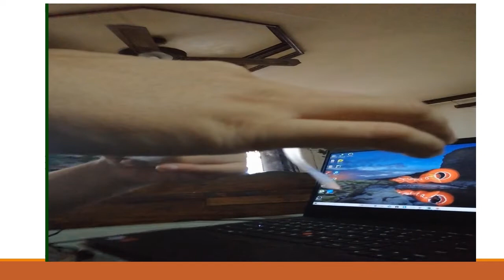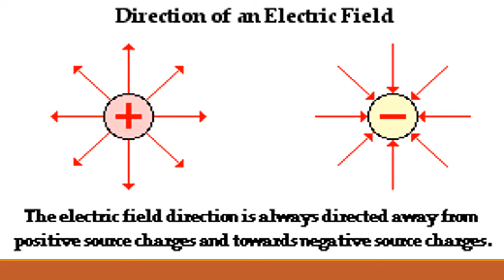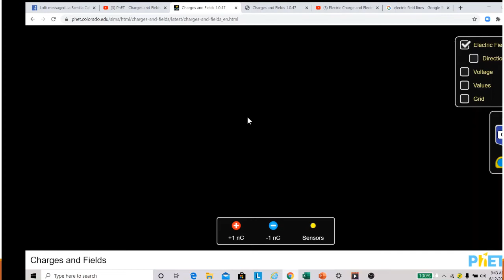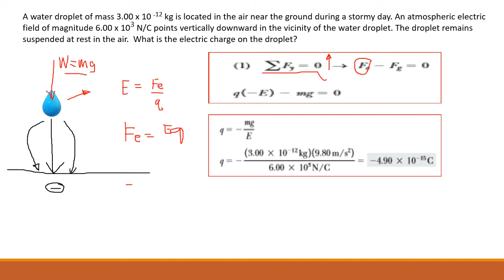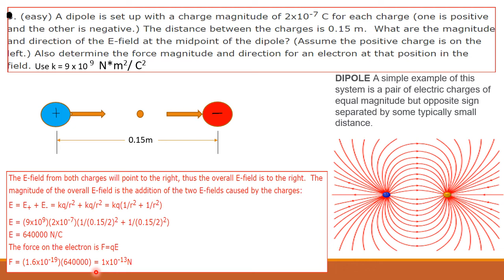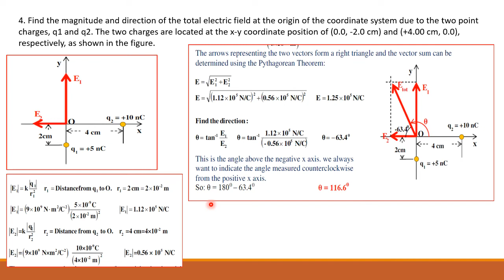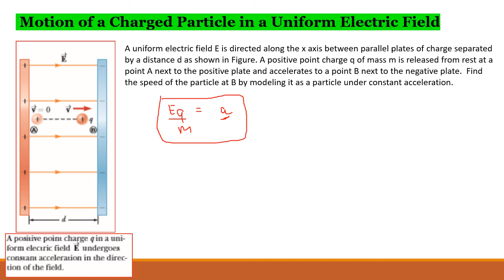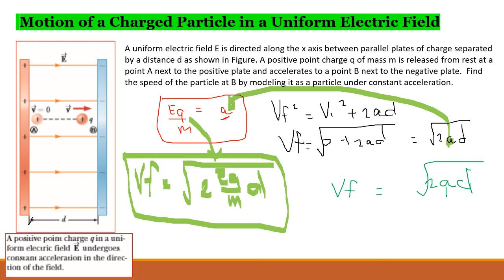ELECTRIC FIELDS FAST AND EASY PINOY STYLE ONLINE LECTURE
educational media resource